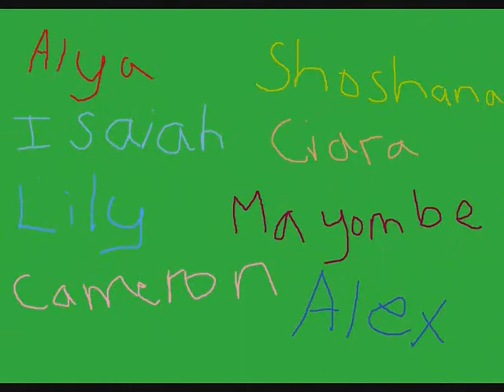Berlin British School Animation Club: The Ball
Berlin British School
Animation Club
First Project